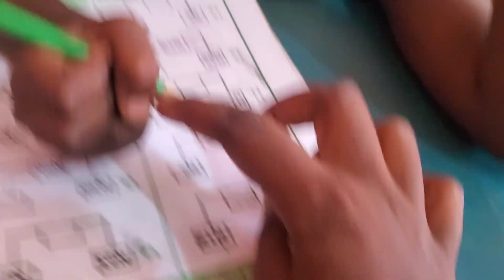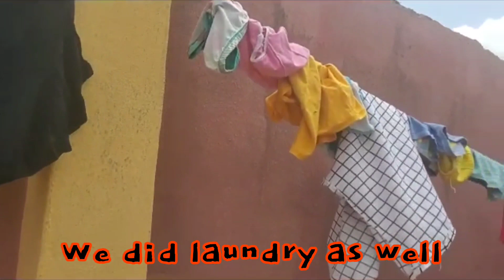Saturday routine of a mum of three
This is a glimpse of how most of our Saturdays look like. watch and enjoy.